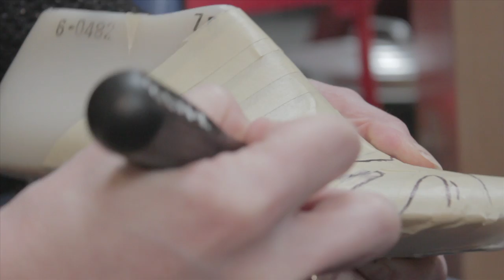Artist Profile: Holly Embree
Created by students in SFSU 430 - a documentary production class hosted at BAVC.